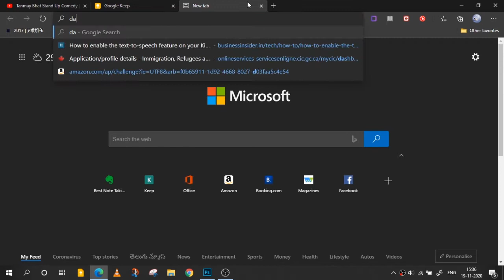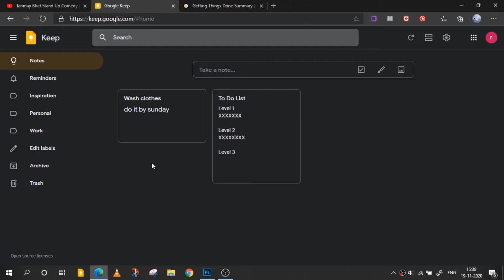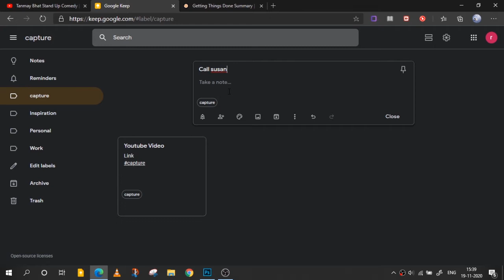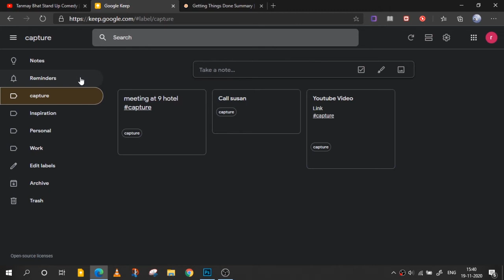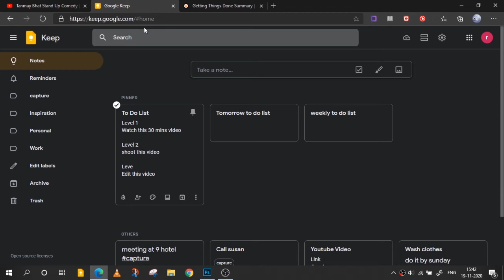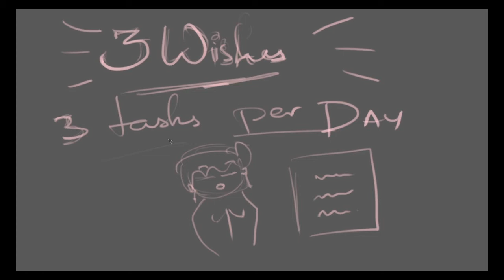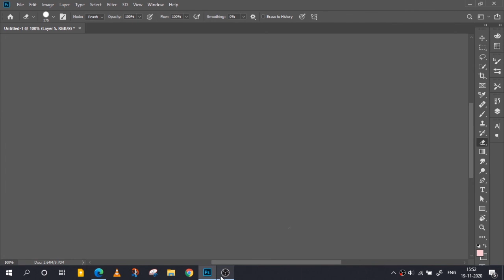ENTP & La La Land: How to SH*T done and not get Distracted?